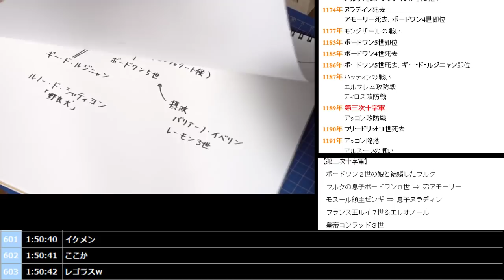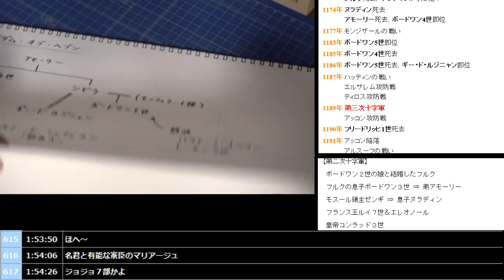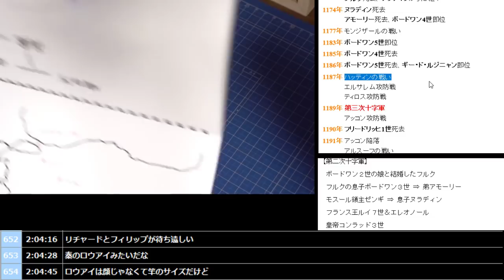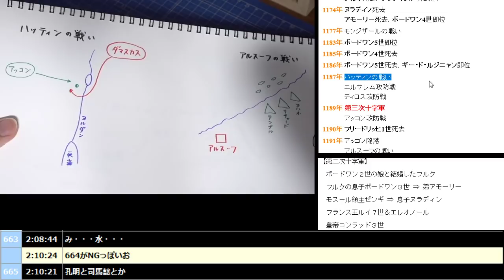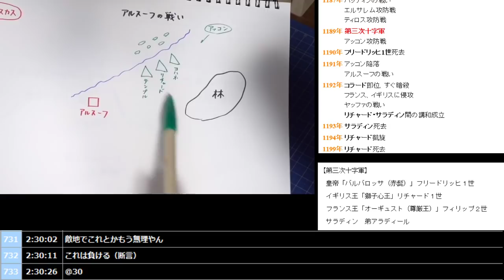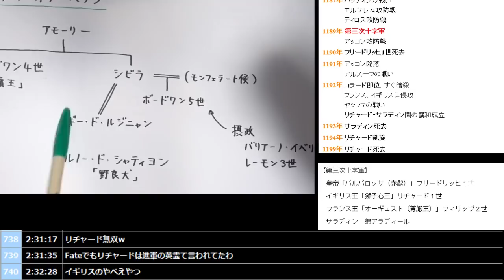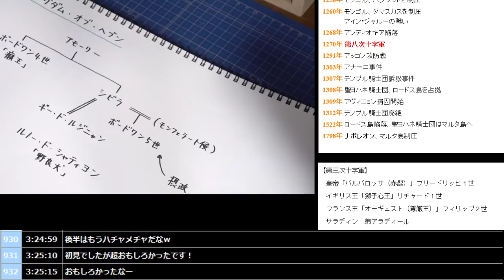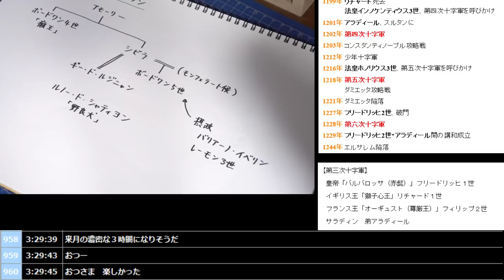十字軍・テンプル騎士団の歴史を解説【読書居酒屋】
▼読書居酒屋 再生リスト

▼紹介図書
『十字軍物語 第一巻: 神がそれを望んでおられる』塩野七生
『十字軍物語 第二巻: イスラムの反撃』塩野七生
『十字軍物語 第三巻: 獅子心王リチャード』塩野七生
『十字軍物語 第四巻: 十字軍の黄昏』塩野七生
『絵で見る十字軍物語』塩野七生
『十字軍騎士団』橋口倫介
『テンプル騎士団』佐藤賢一
『増補 十字軍の思想』山内進
『図説 地図とあらすじで読む聖地エルサレム』月本昭男

※上記リンクではAmazonアソシエイトを利用しています。クリック後に何か購入された場合、数％の収入が得られるため、そちらは活動資金に使わせて頂きます。

◆お便り・お仕事のご連絡などはこちらのメールまで